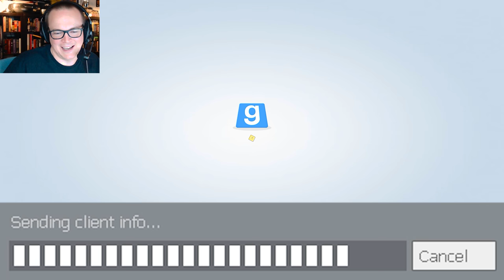Feed Me the Baby (Gmod Prop Hunt)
A cautionary tale from The Sark Vault: Use caution when placing things on floating beds.

I've been doing some spring cleaning/organization to help streamline post-production and allow for some live streaming, so more stuff coming down the pike.

MY PALS!

MUSIC
‘Secret Mystic Horror Chase: Cinematic Action’ - stephanlindsjo

‘Horror Cue’ - Jeff Kurtenacker
Wildstar OST

CLASSIC SERPENTINE MANEUVER ANTHEM
'Big Car Theft' - Jason Shaw

SOUND EFFECTS
‘Jab’ - Mike Koenig